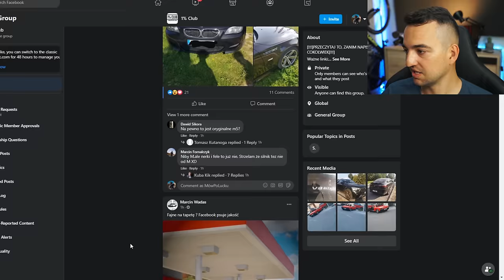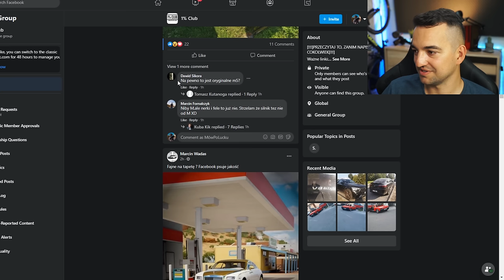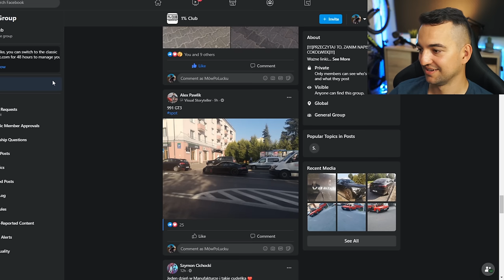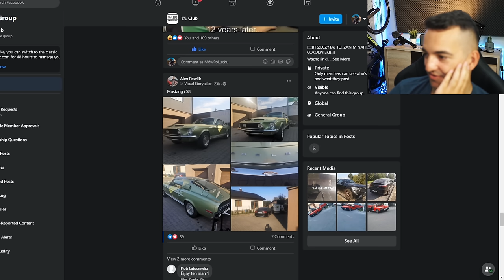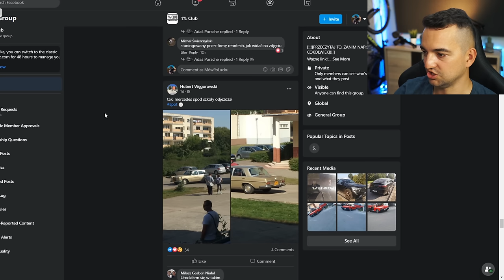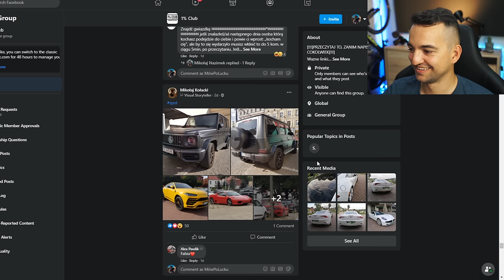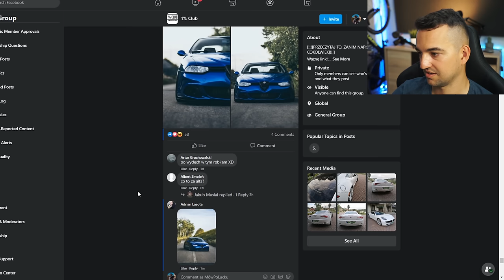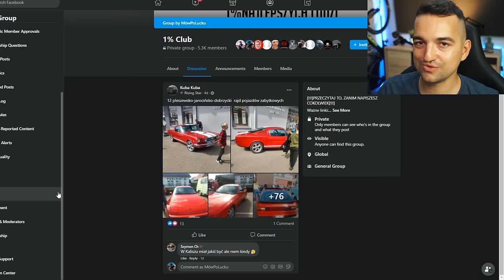CO TO JEST?! - Przegląd grupy [1%club]